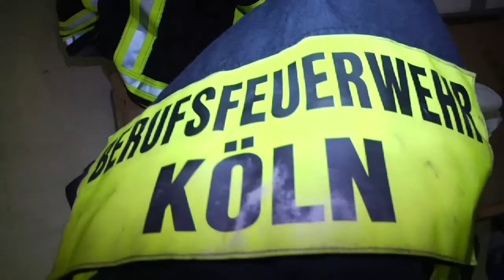Unser Studio unter Wasser